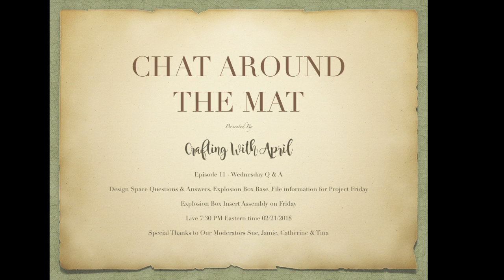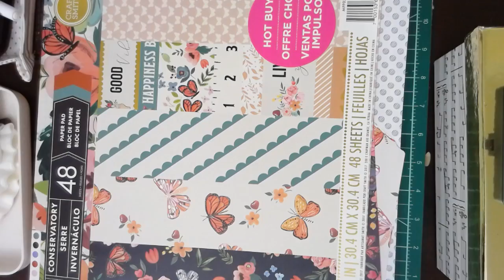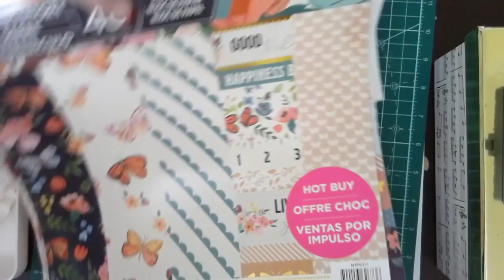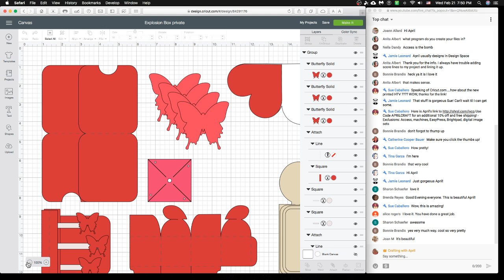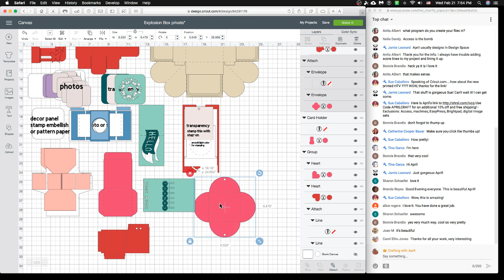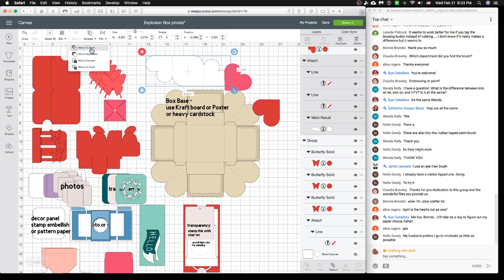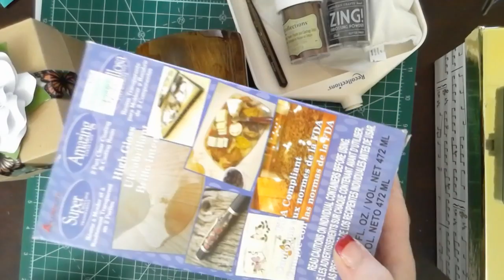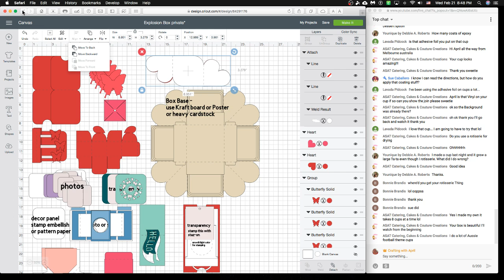Chat Around The Mat - Explosion Box Q & A and Heat Embossing